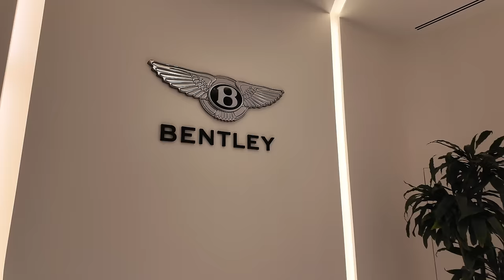MIAMI, ceny mieszkań - inwestowanie w mieszkania - zakup nieruchomości za granicą. | Daniel Siwiec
Też chcesz tak zarabiać? Sprawdź moje warsztaty!

Dziś kolejny odcinek z serii kupuję mieszkanie za granicą, a w nim: Miami! mieszkanie inwestycyjne - ile kosztuje? Jak wygląda zakup mieszkania za granicą? Sprawdzam jak rentowny jest wynajem mieszkania USA, ile kosztuje apartament na wynajem na Florydzie. Zakup mieszkania za granicą jest prosty, ale zarabianie na wynajmie mieszkań to sposób nie na inwestowanie, a lokowanie pieniędzy. Miłego seansu! Daniel Siwiec

 ⇨ Szukasz mieszkania w Miami? Pomogą Ci:
✔ Andrzej Mucho

i
✔ Mariusz Majchrzak

Rozdziały:
0:00  MIAMI, ceny mieszkań - inwestowanie w mieszkania - zakup nieruchomości za granicą
1:54 Rynek nieruchomości w Miami
4:41 Gdzie warto kupić mieszkanie w Miami
5:57 650 West Ave
6:42 topowe lokalizacje
8:35 Elser
11:26 Ile kosztuje mieszkanie w Miami
12:43 Dlaczego Polacy inwestują w USA
15:02 Flipy w Miami
17:41 Formalności do zakupu
20:05 Waldorf Astoria
21:09 Koszty okołozakupowe
24:47 podsumowanie